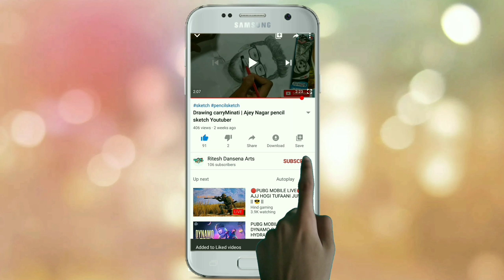Ranveer Singh oil pastel drawing | How to draw ranveer singh using oil pastel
Heyy , In this video I am using oil pastel for colouring ranveer singh I am using DOMS oil pastel

like target - 60 Jyda nai maang raha hu sirf 60 likes complete krdo please 🙏

instagram - _ritesh_dns_    folow jarur karna

About Doms oil pastel 👇

• A quality product from:
The doms industries

• MRP - ₹100.00

•Made in india so you can use it without any fear 😂

• Net quantity - 25 N. SCRAPPER

• Pastel Size - 63mm. Length × 8.5 mm DIA. EACH

• 1 scrapper inside tha box

Let's hit 60 likes in this video

Thankyou.